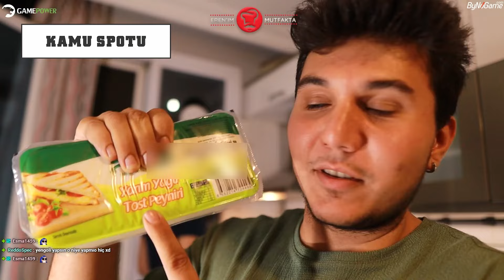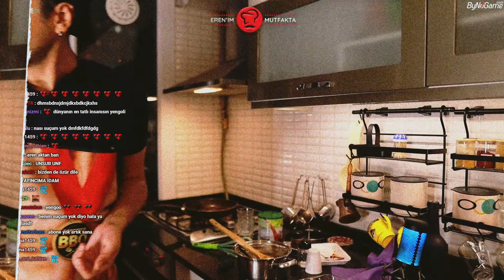EREN'İM MUTFAKTA🍽️Lazanya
00:00 Giriş
00:22 Eren'im Mutfakta Intro
3:57 Eren'im Mutfakta
Bu yeni serimizde mutfağa giriyor ve yemek terörü estiriyorum. Asla profesyonel ve kaliteli bir şef olduğumu iddia etmeden, lezzet şölenini sizlere sunuyorum. Samimi lezzetler için beni izlemeye devam edin...

Uygun fiyatlı teknolojinin adresi İncehesapta, Gamepower ürünlerinde %10 İndirim Fırsatını Kaçırma